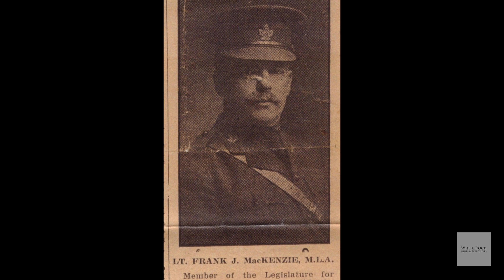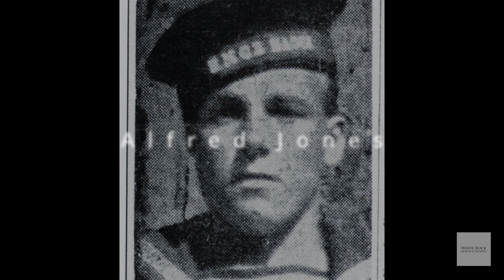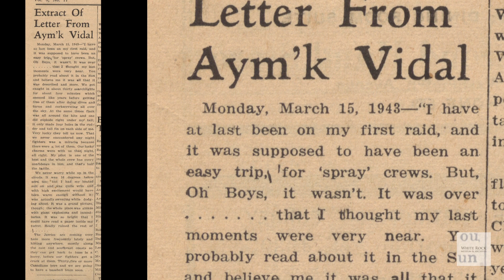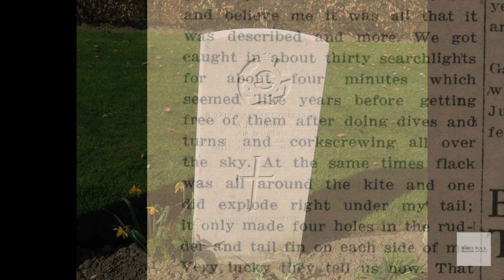Remembrance Day in White Rock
The White Rock Museum & Archives presents a new video discussing Remembrance Day in White Rock and honouring the everyday men and women who served our community and Canada during times of war. Join our Archive's Manager, Hugh Ellenwood as he shares these important stories so we may never forget.

All images are from the White Rock Museum & Archives collection unless otherwise noted.

Text and dialogue by Hugh Ellenwood, Archives Manager, White Rock Museum & Archives.

A Boutique Empire Production
Videography, audio and editing: Mark Roland Henning.
Original music: Mark Roland Henning.

Financial support for this project was provided by the City of White Rock's Art & Culture grant program.